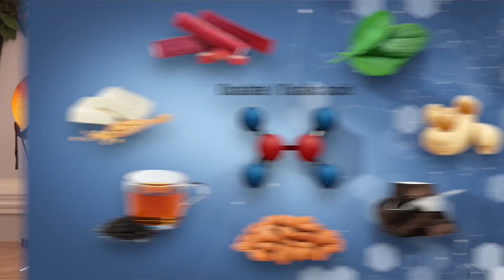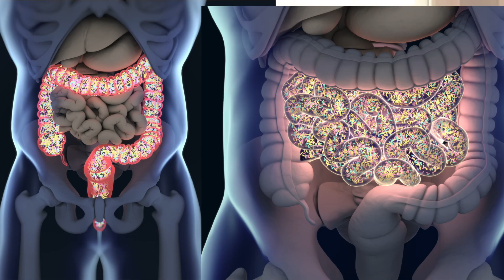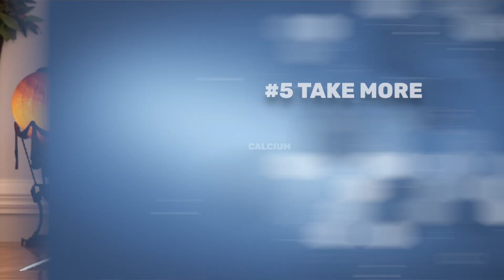High Oxalate Foods - Facts & Myths - The Nerve Doctors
Video Description:
People have been grossly mininformed about Oxalates and their role in our health.  Because of incomplete information people are avoiding highly nutritious, antioxidant rich foods like spinach, almonds, and even berries.
Today, you'll discover why your fear is COMPLETELY overblown—and why avoiding these antioxidant-rich foods could actually be hurting your health, especially your nerves?

Watch as we Bust Myths and Expose the Truth about oxalates.  I’ll show you how you can safely lower the oxalate content in any food so get ready to rethink everything you’ve heard about oxalates.

Chapters for High Oxalate Foods
00:00:00 - Understanding Oxalates: Myths and Facts
00:01:14 - Oxalates in Foods: What You Need to Know
00:02:34 - Health Risks of High Oxalate Foods
00:03:44 - Who is at Risk for Oxalate Buildup?
00:04:55 - Gut Health and Oxalate Absorption
00:06:11 - Testing for Elevated Oxalate Levels
00:07:20 - Simple Ways to Reduce Oxalate Intake
00:08:30 - Cooking Methods to Lower Oxalates
00:09:47 - Nutrient Balance: Calcium and Oxalates
00:10:58 - Embracing Nutrient-Rich Foods Safely